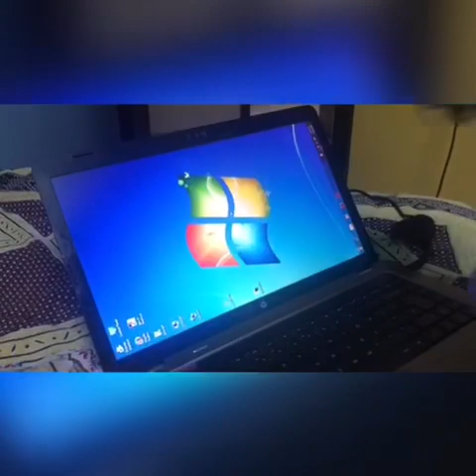India Vlog Day 16